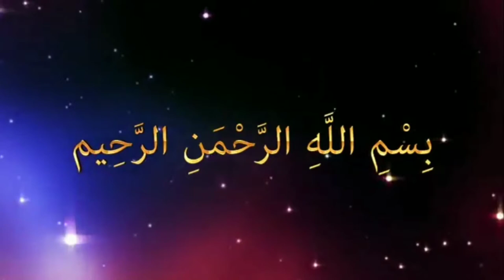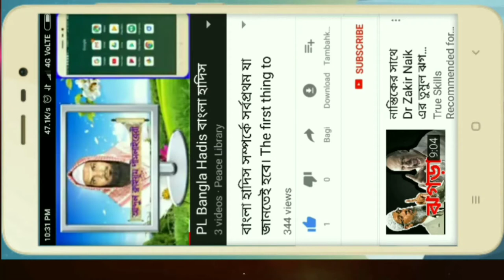শায়খ ইমামুদ্দীন বিন আব্দুল বাসিরকে মধু গিফট করছেন আব্দুল ক্বাইয়ূম পীস লাইব্রেরী।